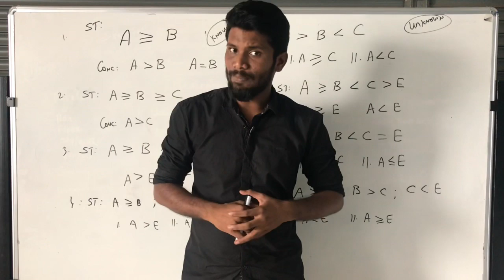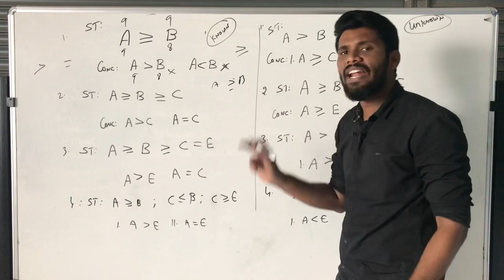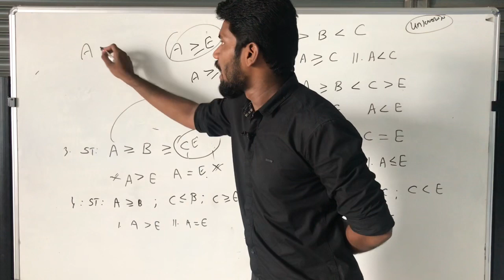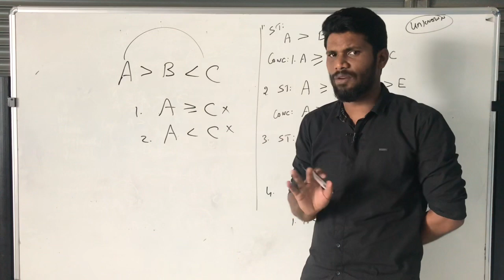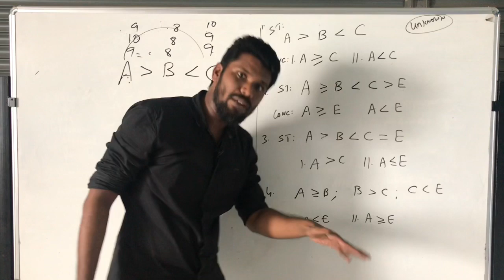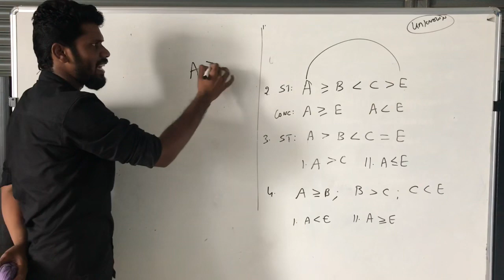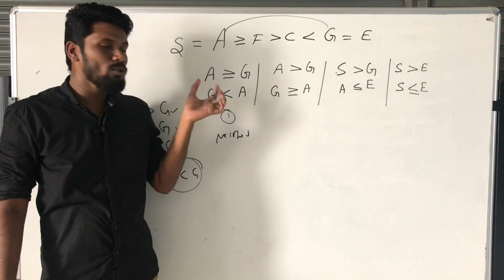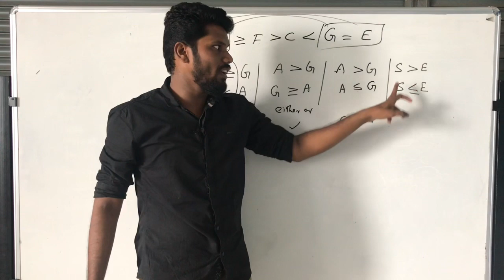Inequality - either or case | tricks and shortcuts | special case | Mr.Jackson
Crack your desired exams by practicing with the Best Mock Test Series available
here below.